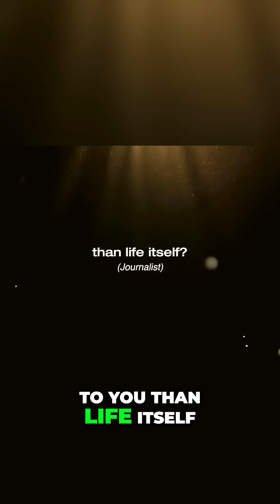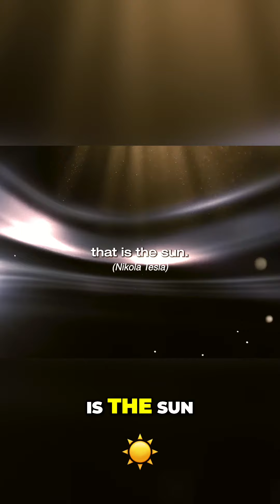Embracing Light: Unlocking the Power of Imagination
Discover how imagination connects us to the universe, transforming our reality through creative energy. Explore the profound relationship between light and human emotion, and how nurturing our thoughts can illuminate our lives and influence nations.